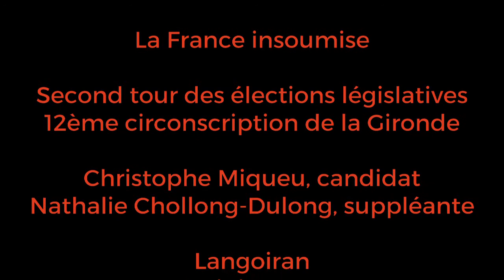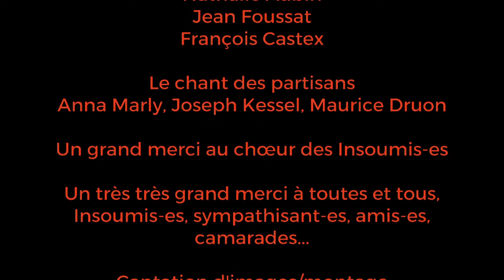Christophe Miqueu et les Insoumis de la 12ème circonscription de la Gironde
Soirée électorale du second tour des élections législatives 2017.
Christophe Miqueu, candidat la France insoumise et Nathalie Chollon-Dulong, suppléante, ne seront pas élus à la députation.
Après une brève intervention de Christophe Miqueu, les Insoumis de la 12ème circonscription de la Gironde, les amis et sympathisants poursuivent la soirée en festoyant, en chantant, avec le désir de poursuivre la lutte sociale.